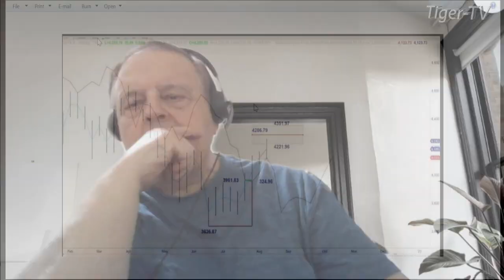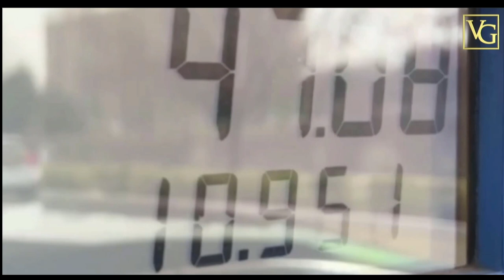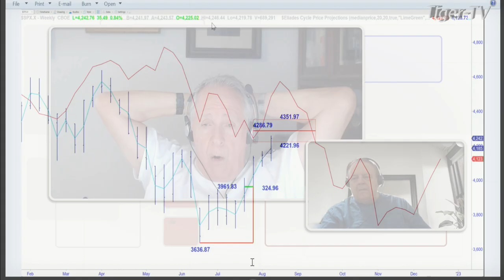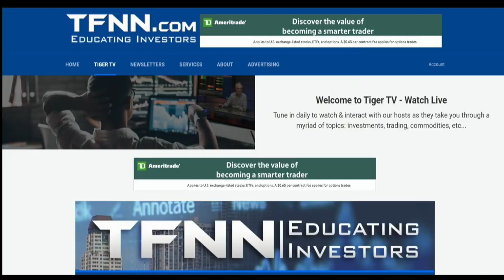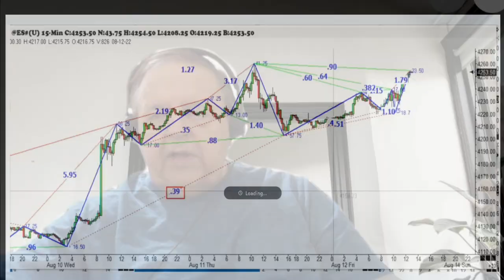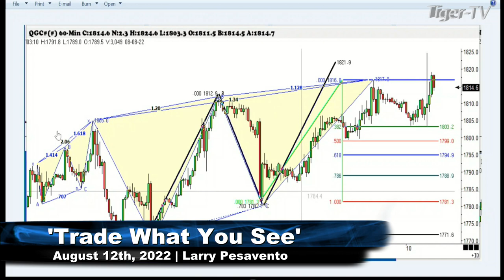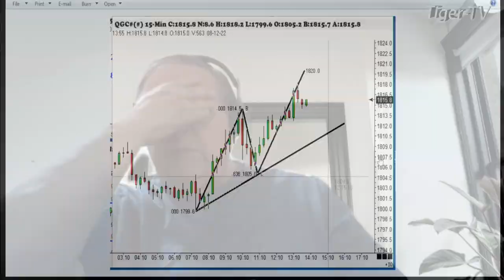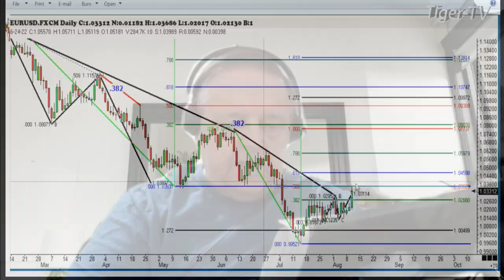August 12th, Trade What You See with Larry Pesavento on TFNN - 2022